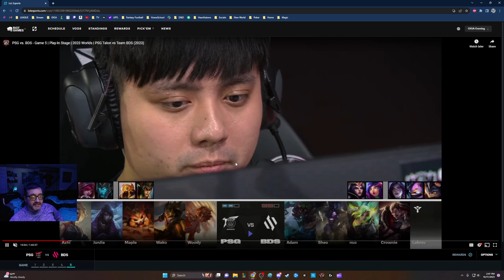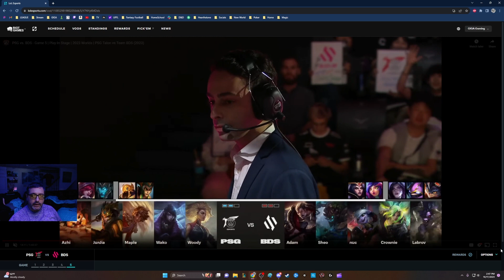Worlds2023 GAME OF THE TOURNAMENT?! PSG vs BDS GAME 5 play-in elimination series - Review & Insight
So far Adam is undefeated on Garen Olaf Darius Sett AKA the GODS, yet WINLESS on anything else. We saw demonstrable weakness from his Renekton against GG. Will he play GODS-like against PSG and will it even be enough? Wako has been the best player in play-ins so far...